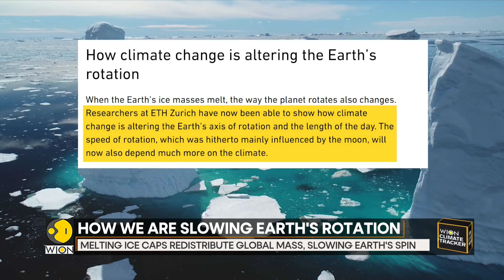Climate change alters planetary spin | WION Climate Tracker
Scientists from the Swiss Federal Institute of Technology in Zurich (ETH) have determined that under the influence of climate warming, water from glaciers moves towards the equator, causing a day-lengthening calculated in milliseconds.